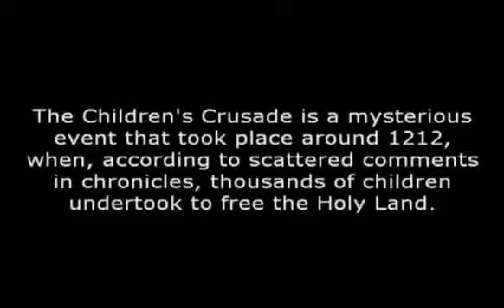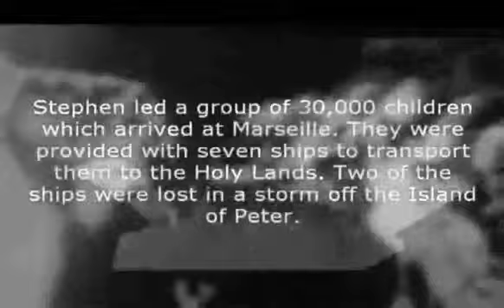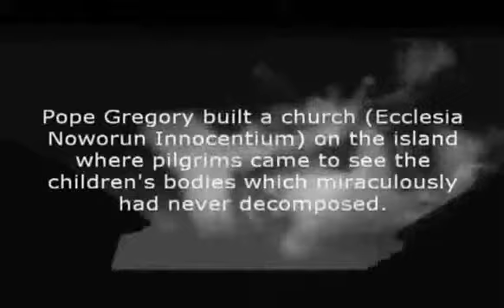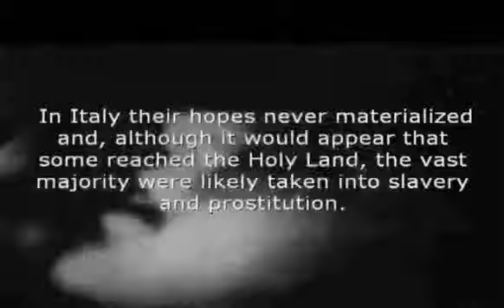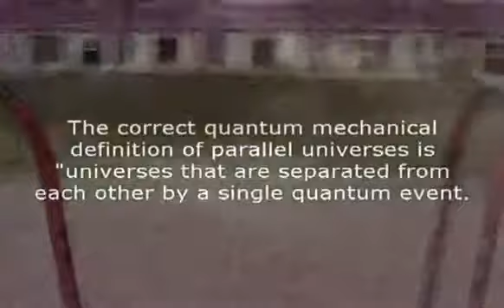History is Now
2013 History Is __ Film Competition
Entrant
Bob Herdlein